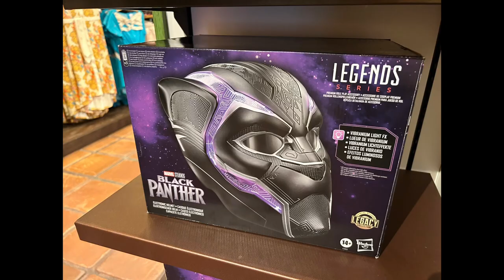Mombasa Marketplace Gift Shop @ Animal Kingdom | Walt Disney World | Florida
This video is exploring items at Mombasa Marketplace in Animal Kingdom Orlando Florida!

BE HAPPY & KIND💜